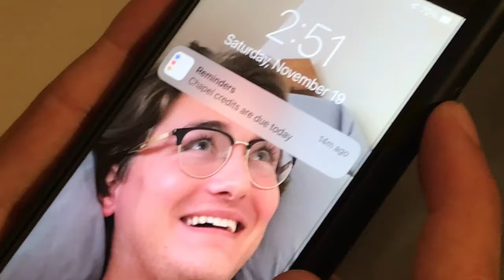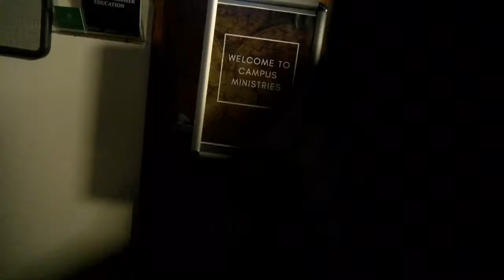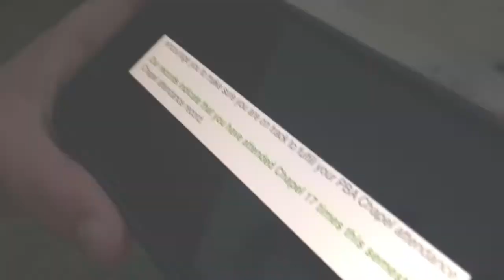MISSION: IMPOSSIBLE Chapel Requirements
Suit Joel will return.

The PBA shots at the beginning are from PBA's website.